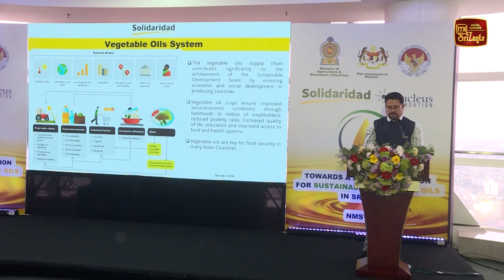තෙල් හරහා ශ්‍රි ලංකාවට තිරසර ආර්ථික වර්ධනයක් කරා ගෙන යා හැකියි